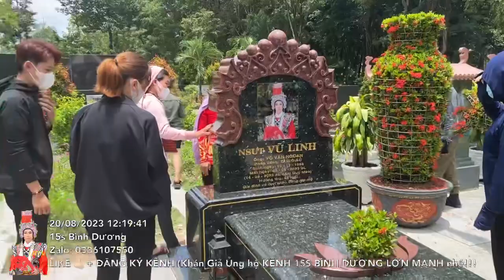Trực tiếp tại Mộ Cậu Năm Trưa 20/8 Đông Đảo Bà Con Về Viếng Mộ Cậu Năm